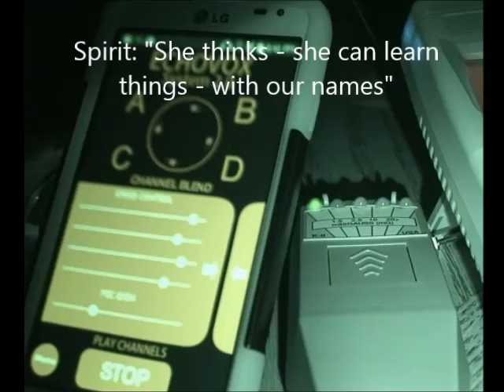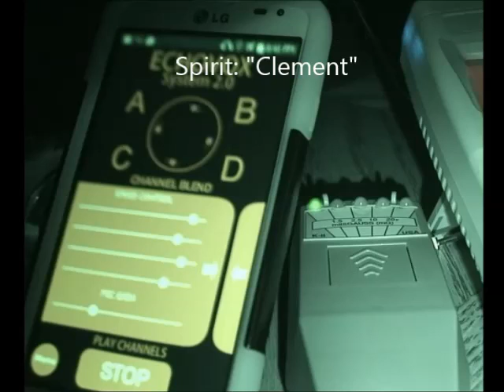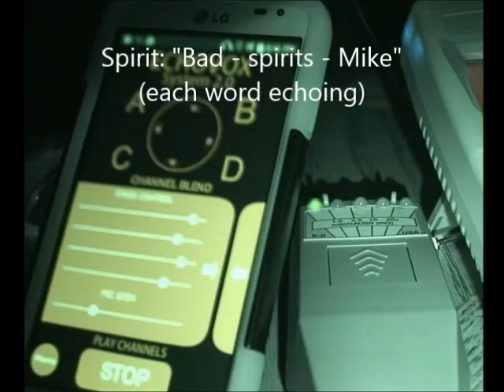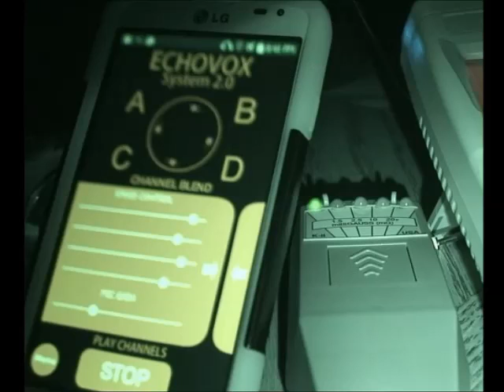Halloween EchoVox Session 1 (Part 1/4)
This is a clip of EchoVox responses collected during a Halloween Party Investigation at a friend's house which happens to also be haunted. This is part 1 of 4. Spirits really can talk to us with this phone app. EchoVox contains NO whole words, it doesn't scan radio frequencies or anything that might pick up any kind of conversation. Spirits use this program to build words from basic human speech sounds.